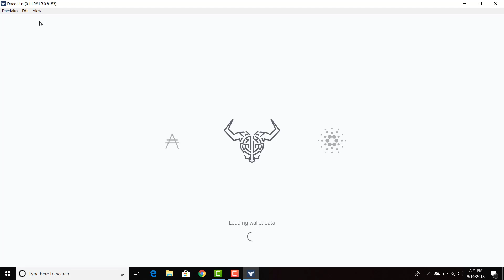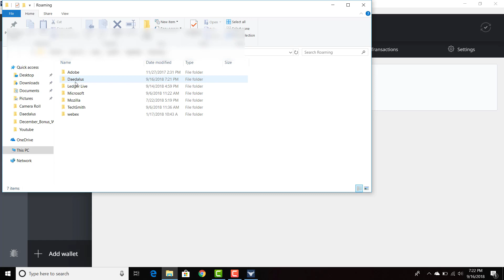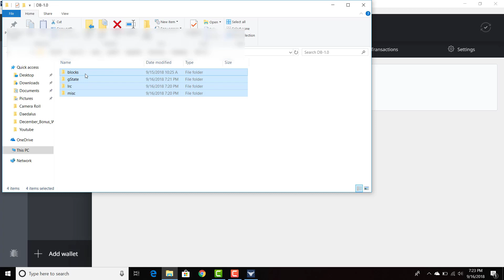Quick windows fix if blocks aren't syncing or stuck in Daedalus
The purpose of this video is to offer a solution for Windows users to troubleshoot Daedalus.

Equipment used

DdzFFzCqrhsiJvDPc5cNVNNnrXFnELk9hYtkL1PWansbn2htUrw1dqkSciXtSB6ZrxU637qSLDW9FVLmQTTdc6HmGLFuis4Mt6C8X8HA